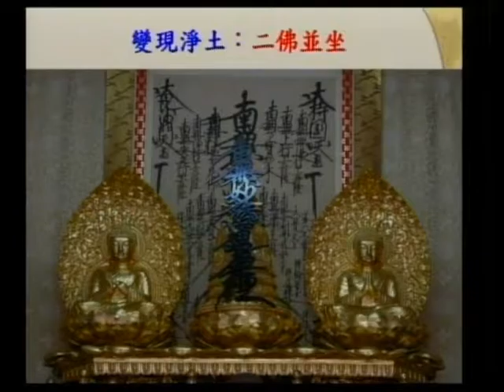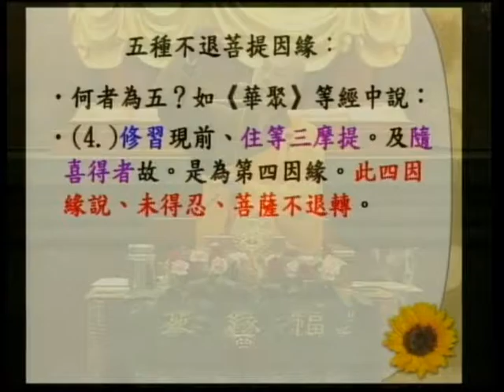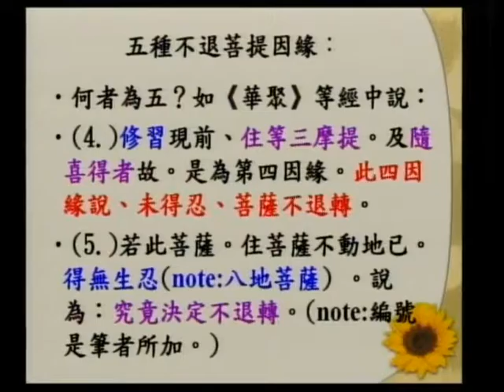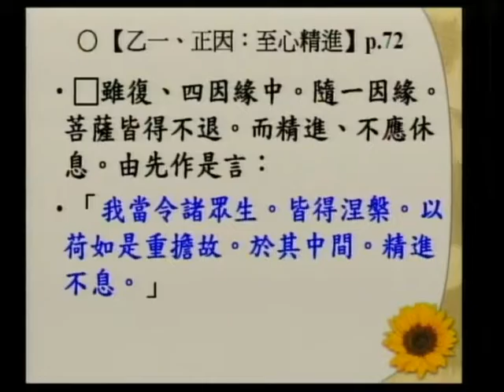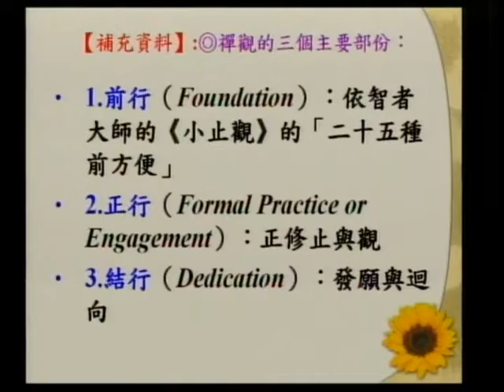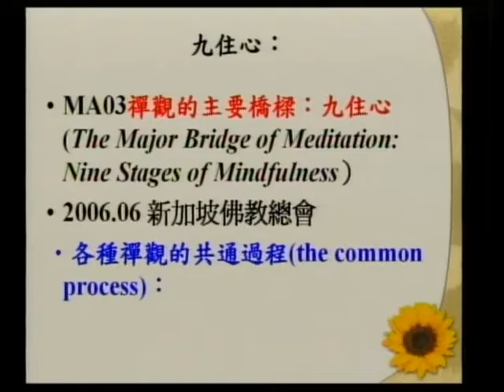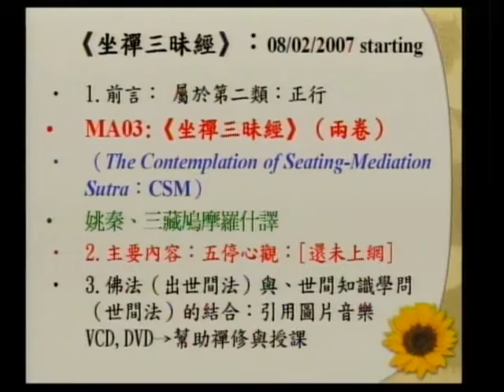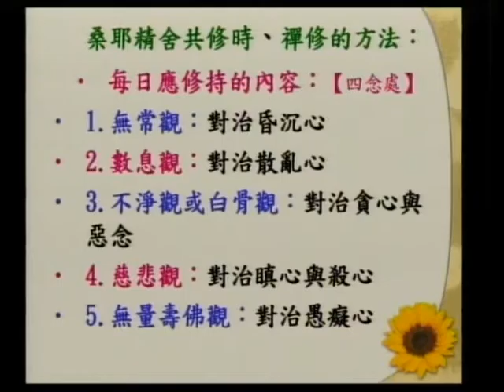SBA07【廣大行】龍樹菩薩的《菩提資糧論》(六十四)